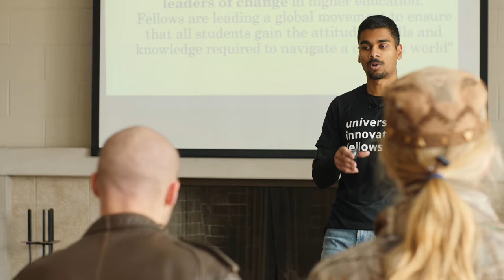SIU Green Roof 06 ~ Design Thinking Workshop 01 Montage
Here is a montage of the action at our first Green Roof’s Design Thinking Workshop which took place February 28th, 2020! DM @ to participate in future ONLINE Design Thinking Workshops related to SIU’s Green Roof and other projects happening in Carbondale, IL.